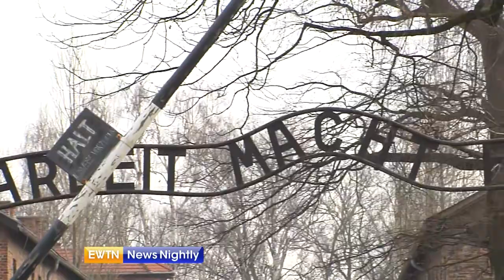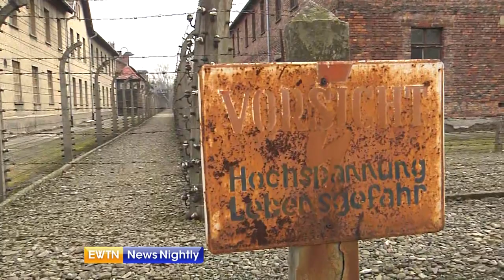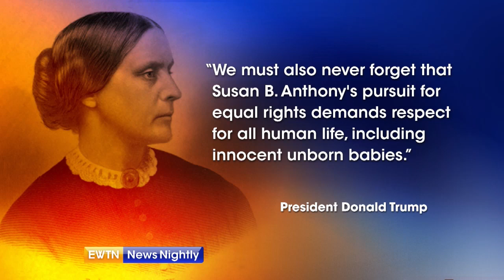EWTN News Nightly - 2019-02-15 - Full Episode with Lauren Ashburn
On "EWTN News Nightly with Lauren Ashburn" tonight: President Trump declares a national emergency regarding border protection. We'll break down what it means for his security wall and the legal challenges ahead. Plus: We're with Vice President Pence as he visits the Auschwitz Memorial; a report on the Catholics who were killed in Nazi concentration camps; Ana Quintana of The Heritage Foundation analyzes the political turmoil in Venezuela; and President Trump holds a conference call with pro-life supporters.